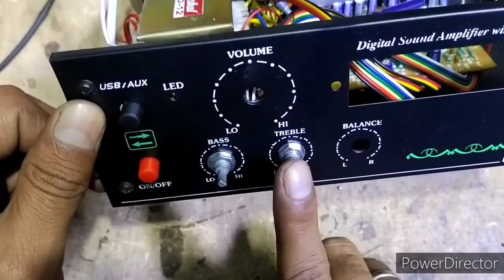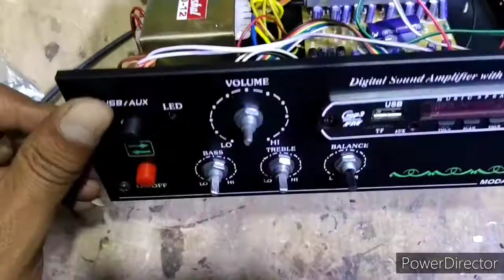how to mic circuit board connection in hindi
4440 amplifier me mic circuit board k connection and balance tone connection